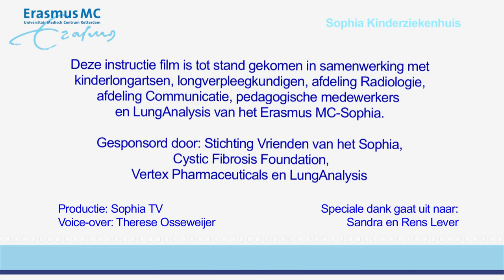Tim en de CT scan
Instructievideo voor jonge patienten van 3-6 jaar oud die naar het ziekenhuis komen voor een CT scan van de longen. In deze video wordt uitgelegd hoe ademhalingsoefeningen geoefend worden en hoe een CT scan van de longen gemaakt wordt.